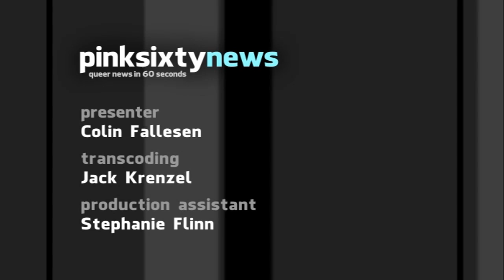Pinksixty News TUESDAY 31 JULY 2012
The Pussy Riot court case is dividing Russia and attracting worldwide attention. It's seen as a test case for how far Putin will go to silence his critics as the three women face up to seven years in jail.

A gay couple in Italy has sued a newspaper for outing them in an article about their relationship. The Corte di Cassazione declared the outing an invasion of privacy and not in the public interest.

New Zealand Prime Minister, John Key, has declared his support for gay marriage. He said, "my view has been that if two gay people want to get married, then I can't see why that would undermine my marriage to Bronagh."

The US AIDS quilt has gone online after growing to mammoth proportions. The 1.3 million square foot memorial includes the names of over 94 thousand people have died over the last 25 years.

And finally, a new biography of Marilyn Monroe claims she had a string of lesbian affairs with other actresses. The book quotes her as saying, "whatever your sexual preference is, it means nothing. Love is love."